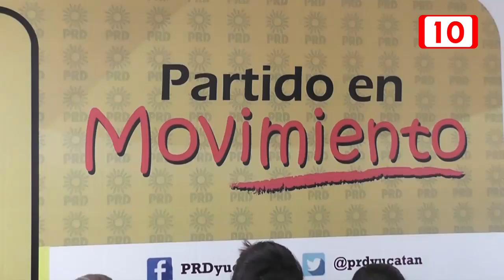100147 Mujeres perredistas piden alto a violencia de género